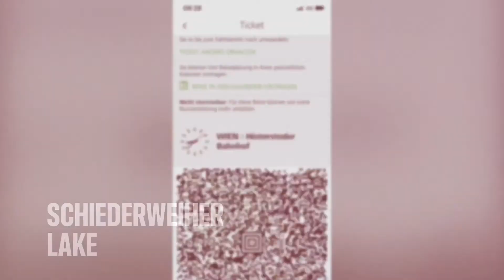Austria travel - Schiederweiher Lake - Most beautiful places 🇦🇹 ❤️❤️ Hinterstoder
Hi guys! 🌞🌞 2020 summer's traveling restrictions prompted us to discover more of Austria, the place we call home for a few years now. After a short research, we opted for a day-trip to Schiederweiher. About 3-hour train journey (Vienna - Hinterstoder), a short bus ride away and a 30-minute walk through stunning scenery - and you arrive to the place officially voted the "Most beautiful place in Austria". Absolutely breathtaking and totally worth it ❤️

Song: Entau e vo by Bebo Best and The Super Lounge Orchestra